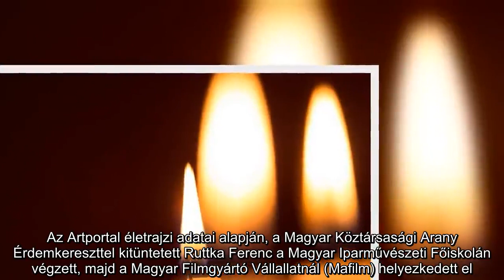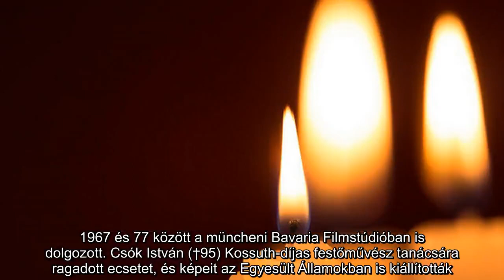Gyászol a hazai filmes szakma: elhunyt a Magyar Köztársasági Arany Érdemkeresztjével kitüntetett műv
Budapest – Ruttka Ferenc 92 évet élt.
Gyászol a hazai filmes szakma, Ruttka Ferenc (†92) ráadásul festőművészként és zenészként is ténykedett. A Ripost értesülése szerint, a nyugdíjas szakember halálhírét a családja tette közzé.

Az Artportal életrajzi adatai alapján, a Magyar Köztársasági Arany Érdemkereszttel kitüntetett Ruttka Ferenc a Magyar Iparművészeti Főiskolán végzett, majd a Magyar Filmgyártó Vállallatnál (Mafilm) helyezkedett el. 1967 és 77 között a müncheni Bavaria Filmstúdióban is dolgozott. Csók István (†95) Kossuth-díjas festőművész tanácsára ragadott ecsetet, és képeit az Egyesült Államokban is kiállították.